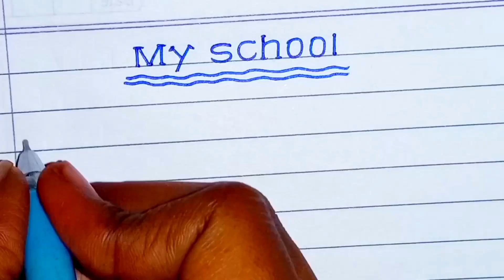Essay on my school in English| simple paragraph on my school| my school eassy writing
In this video we have written simple essay writing on My School, hope this will help you.